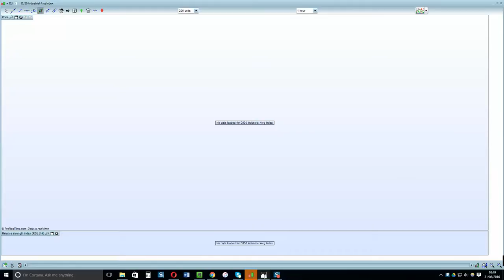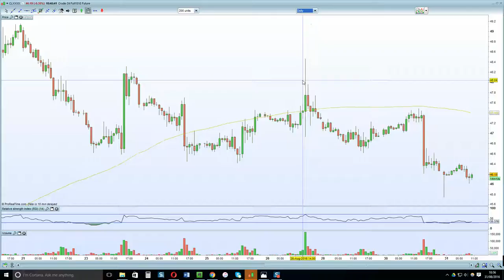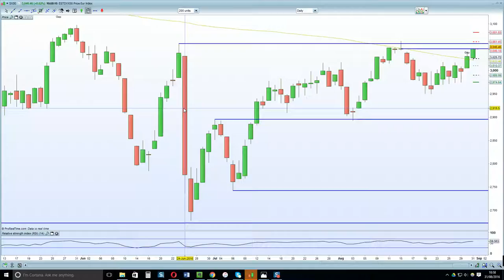FTSE 100 hit by a stronger dollar weaker oil. DAX higher due to stronger retail sales